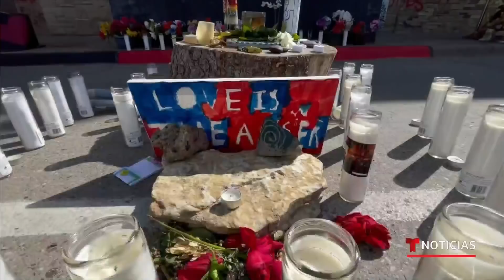Así fue el segundo día del juicio contra Derek Chauvin | Noticias Telemundo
Video oficial de Noticias Telemundo. Este martes fueron presentadas nuevas pruebas para incriminar al expolicía Derek Chauvin por exceso de violencia. Donald Williams, uno de los testigos del incidente, describió la agonía de Floyd.